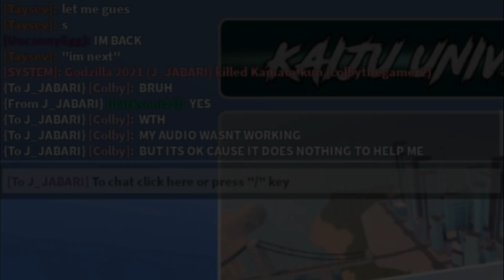All Shin Godzilla Forms vs Godzilla 2021 (Kaiju Universe 1v1s)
In this Video I will be using Kamata Kun, Shinagawa Kun and Kamakura San against a Godzilla 2021 in KU